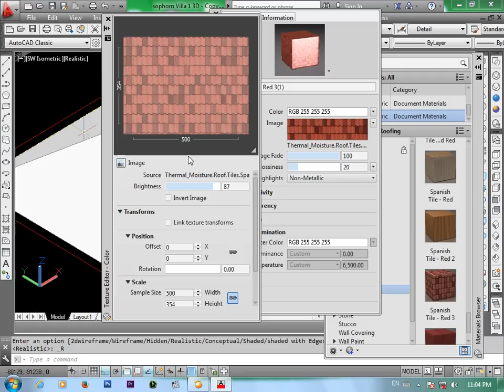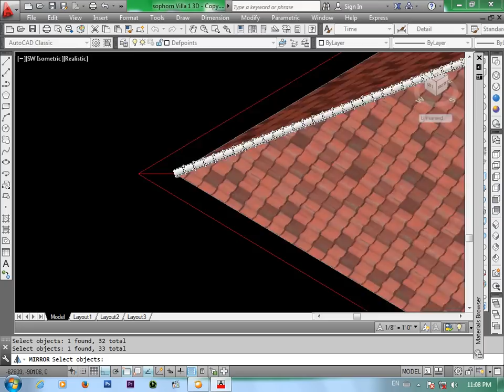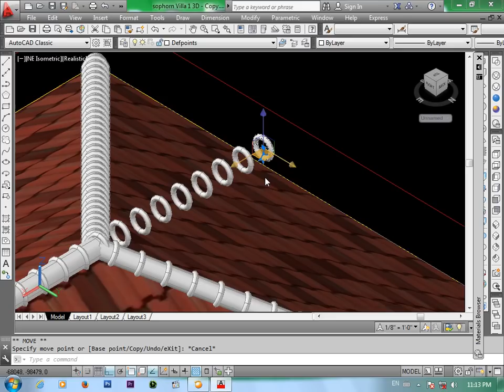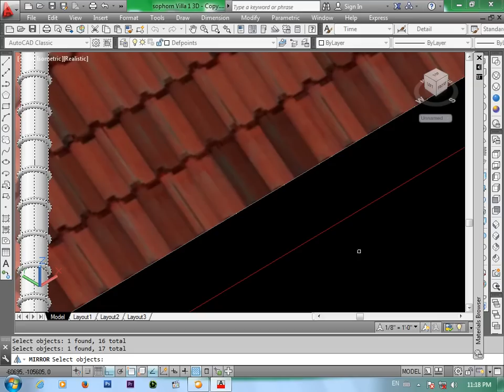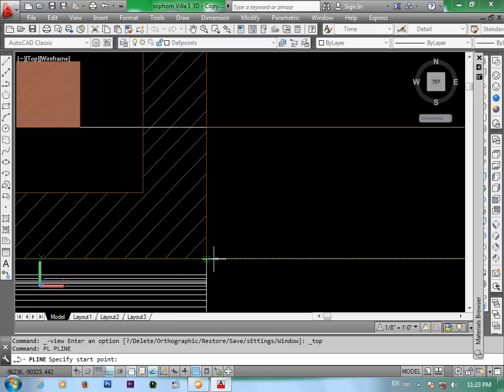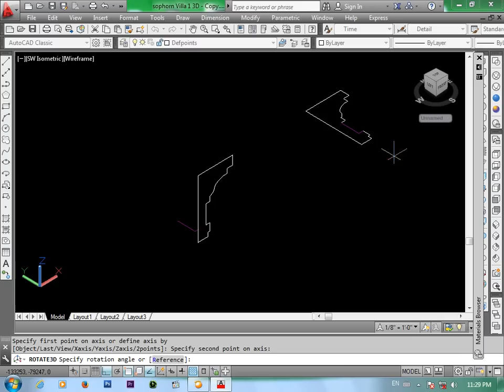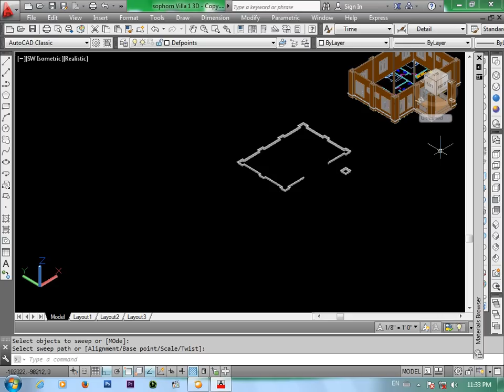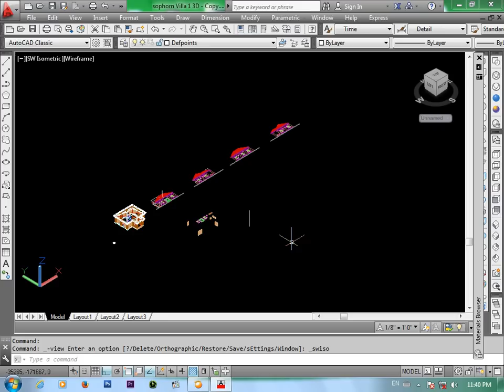Video tutorial of house installation in Auto CAD 3D finish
in this video have duration 38:12